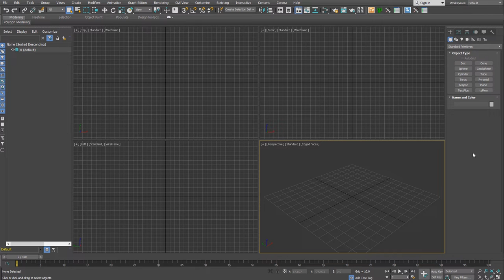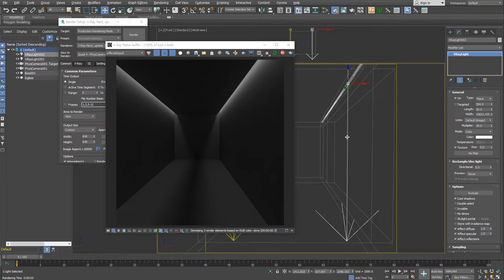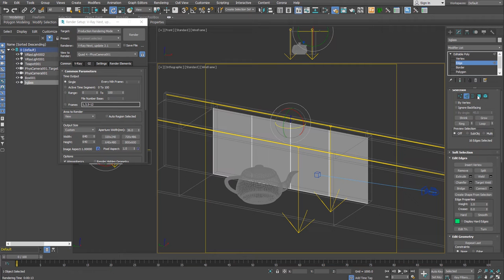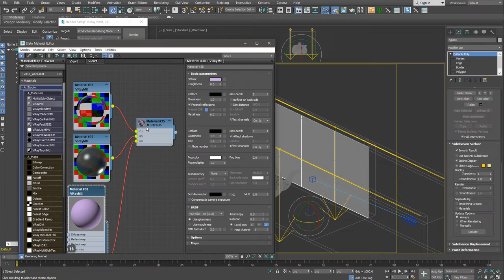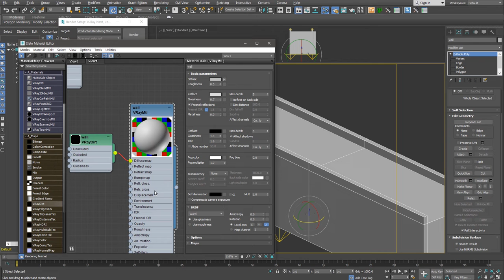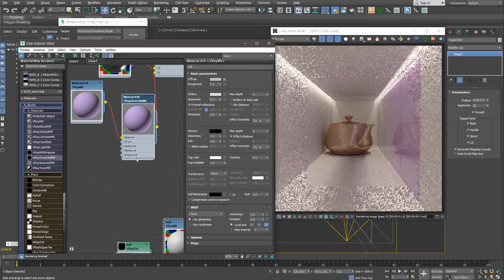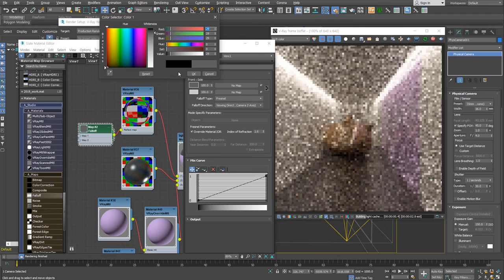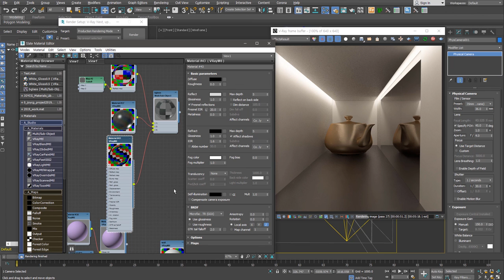인테리어 장면의 감초! Mirror & Back Painted Glass 표현하기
[초급자를 위한 재미있는 Materials] 04
초~초급자를 위한 내용부터 시작합니다. 주욱 함께 해주세요!
초급자가 아닌 분에게는 불필요한 내용일 수 있습니다.

이번 강의에서는 인테리어 장면에 많이 사용되는 거울과 Back Painted Glass를 표현하는 방법에 대해 설명합니다.
간단한 장면을 만들어보면서 물체를 Modeling 하는 방법부터 재질 설정까지 함께 알려드려요.
외우려고 하기보다 직접 만들어보고 반복적으로 연습하면 맥스랑 더 친해질거예요!

여러분의 소통과 응원은 채널 운영에 큰 힘이 됩니다.

*초급자 모델링에 사용하고 있는 참고이미지.

*사용 SW
3ds Max, V-Ray, 기타

*BGM
Artlist license